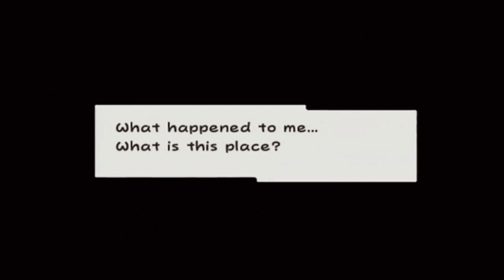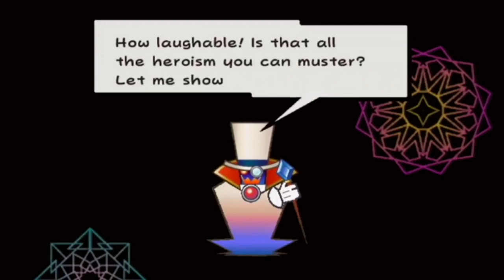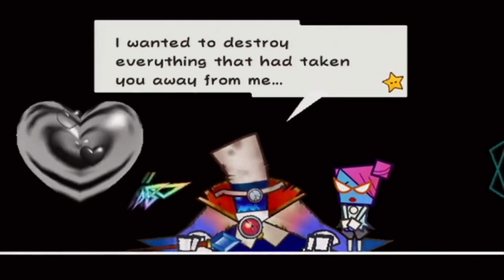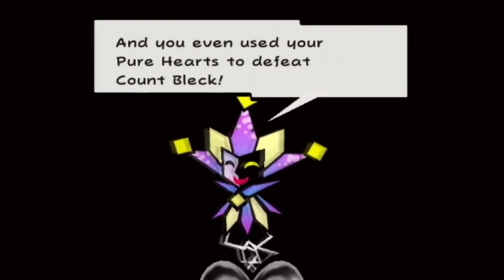All Count Bleck Scenes - Super Paper Mario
☆★All Count Bleck Scenes★☆